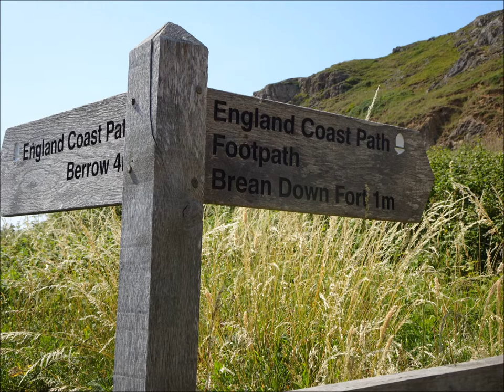Brean Down Walk, Part XII,' Beautiful Views On Top of The Down',by Sheila, July 16th 2019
I meet these really quiet and apparently placid cows still wary but I do get fairly close and notice a young man with his parents actually lying down right next to the cows when one cow gets up and stares I decide its time to move on and leave them in peace---great views from up here all around the Somerset Countryside and over to Wales as well---a beautiful hot day.